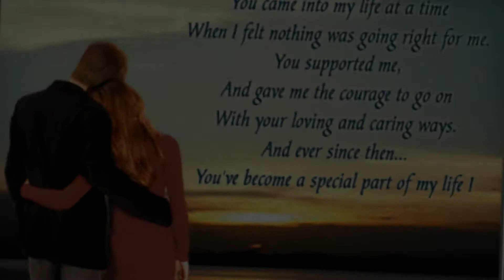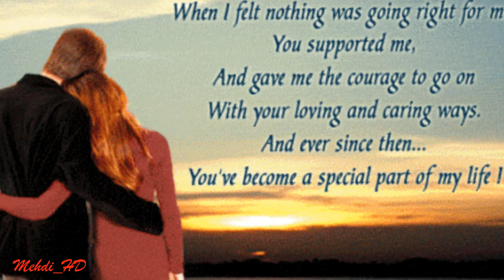1 عبد الحليم حافظ اهواك واتمنى لو انساك HD